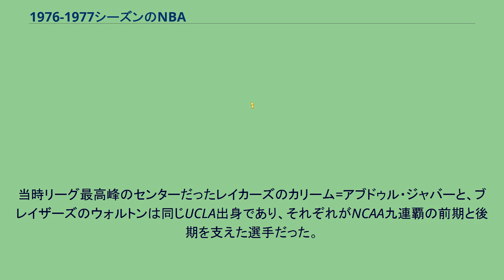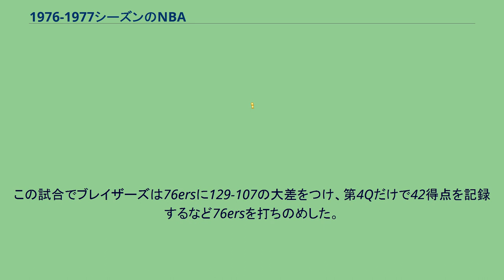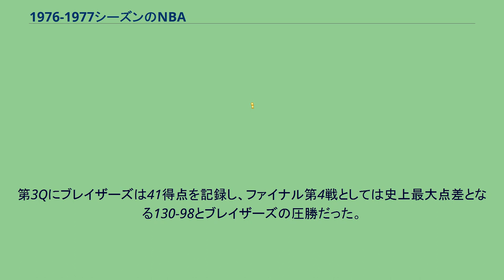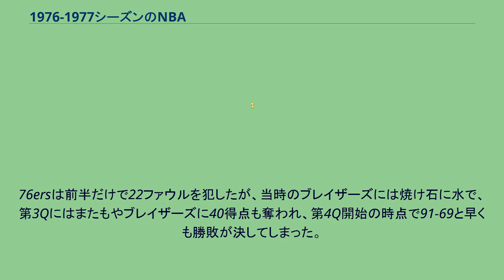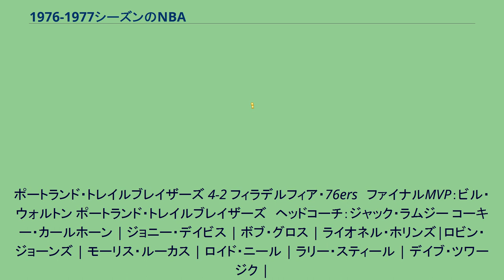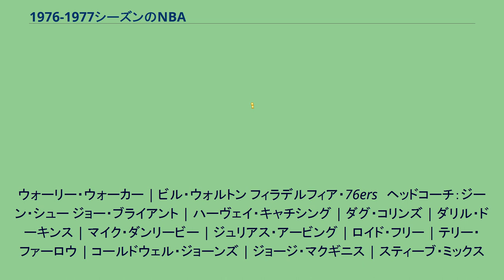1976-1977シーズンのNBA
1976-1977シーズンのNBAは、NBAの31回目のシーズンである。
ABAは1967年に創設されたが、すぐに経営難に陥り、1970年には早くもNBAとの合併案が持ち上がった。
しかし合併によるサラリー減を恐れたNBPA（選手会）の妨害によりこの案は頓挫していたが、1975年にはNBPAとの裁判にもようやく決着が着き、NBAによるABAの吸収合併が決定した。
これによりNBAにとっては厄介な存在であったABAの、9年に及ぶ活動に終止符が打たれた。
ABA解散時の7チームのうち以下の4チームがNBAに加盟したため、NBAは既存の18チームから22チームに膨れ上がった。
（）内はABA解散当時の主な所属選手。
*はNBAとの合併直後にチームを移籍した選手。
上記の4チームは320万ドルを加盟料としてリーグに支払わなければならず、さらにニューヨーク・ネッツは同じニューヨークに本拠地を置くニューヨーク・ニックスにも480万ドルの支払いが課せられたため、エースのジュリアス・アービングを手放さなければならなかった（フィラデルフィア・76ersに移籍）。
前季ABAの優勝チームであったネッツは、エース不在と財政難という二重苦のため、長い低迷期に入ってしまう。
もっとも財政難に直面していたのはネッツのみではなく、9年間に及ぶABAとの競争はNBA全体を疲弊させてしまい、赤字に陥るチームが続出した。
またこの頃続発した選手たちの薬物スキャンダルも手伝い、リーグのイメージは悪化する一方だった。
ドラフトではジョン・ルーカスがアトランタ・ホークスから全体1位指名を受けている。
ほか、エイドリアン・ダントリー、ロバート・パリッシュ、アレックス・イングリッシュ、ロニー・シェルトン、デニス・ジョンソンらが指名を受けている。
またABAの解散と同時に消滅したチームのうち、ケンタッキー・カーネルズとセントルイス・スピリッツの所属選手もドラフトに掛けられ、12人が指名を受けた。
主な選手の移籍先は下記の通り。
このオールスターゲームは過去15年間で最低の観客動員数を記録し、さらに新聞社が一社も取材に訪れなかったなど、当時のNBAの低迷振りを象徴するようなオールスターだった。
チーム数が増えたため、プレーオフ出場枠は10から12に増やされた。
各カンファレンス毎に勝率下位4チームで1回戦を戦い、その勝者と上位2チームでカンファレンス決勝を掛けて戦う。
ポートランド・トレイルブレイザーズが誕生したのは1970年。
その翌年の1971年、カレッジバスケ界に彗星の如く現れた選手が居た。
UCLAのスカウトマンであるデニー・クラムはその赤毛の少年のプレイを見た直後、当時のUCLAの男子バスケチームを指導していたジョン・ウッデンに「史上最高の選手を見つけた」と報告した。
NCAAトーナメント六連覇を誇り、カリーム・アブドゥル＝ジャバーを指導したウッデンは、「馬鹿なことを言うんじゃない」と興奮気味のクラムを窘めたが、その赤毛の少年を獲得したUCLAは連覇記録をさらに9つに伸ばし、88連勝と2シーズン無敗という前人未到の記録を打ち立てた。
赤毛の少年、ビル・ウォルトンは1974年のNBAドラフトにアーリーエントリーし、ポートランド・トレイルブレイザーズから全体1位指名を受けてNBA入りを果たす。
ウォルトン獲得前のブレイザーズはシーズン30勝以上を上回ったことがない、リーグでも有数の弱小チームだった。
当然地元からの支持は得られず、興行成績は振るわなかった。
1950年に黒人選手が初めてNBAのコートに足を踏み入れて以来、リーグに占める黒人選手の割合は爆発的に増加し、1970年代にはリーグのトップ選手の殆どが黒人選手だった。
黒人選手の隆盛は白人ファンのNBA離れを引き起こしたが、ウォルトンはNBAにとって久しぶりの白人スター選手であり、その自由奔放な性格も手伝って、特に白人ファン層から熱い支持を受けた。
彼の所属するブレイザーズの人気も俄かに高まり、1973-74シーズンは327,495人だったシーズン総観客動員数が、ウォルトンが入団した1974-75シーズンには441,506人と40%近くの伸びを見せた。
ブレイザーズへの熱狂はやがて「ブレイザーマニア（Blazermania）」と呼ばれるようになった。
しかし地元の熱狂とは対照的にチーム成績は振るわず、ウォルトンを獲得したシーズンは前季より11勝を上積みしたものの、ウォルトンは故障が多...